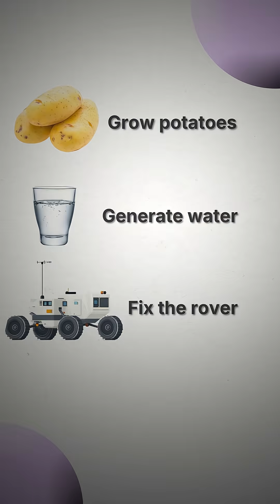AI Is the Real Astronaut: How The Martian Predicted Space Survival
Remember The Martian — where Matt Damon “sciences the shit” out of Mars to survive?

That’s exactly how modern AI works. Thousands of micro-calculations, zero panic, pure logic.

From SpaceX rocket landings to NASA’s Mars rovers, AI now makes real-time survival decisions faster than any human ever could.

The movie showed one man surviving Mars. The future shows AI keeping entire missions alive.